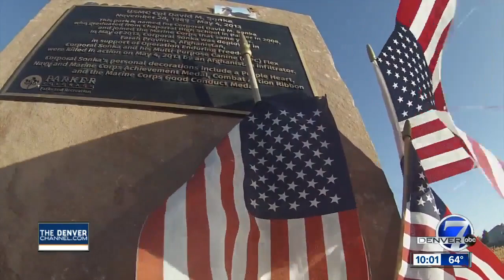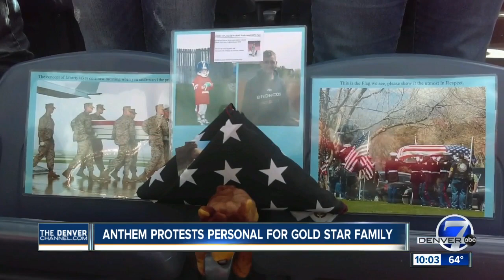Colorado Gold Star family protests NFL players who kneel during the national anthem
A Colorado Gold Star family decided to leave a Broncos game after the national anthem but they left behind pictures that tell the story of their brave soldier.